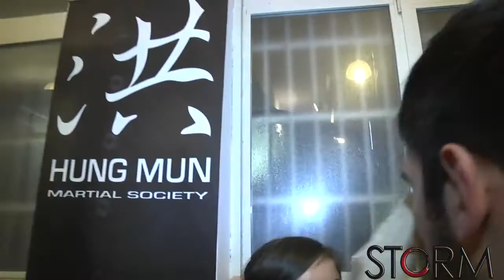STORM 3 Pedersoli vs Daffina